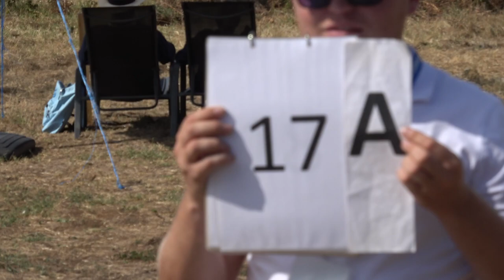EAAC2024 P4 17 Andrea Pesenato 3rdUnk